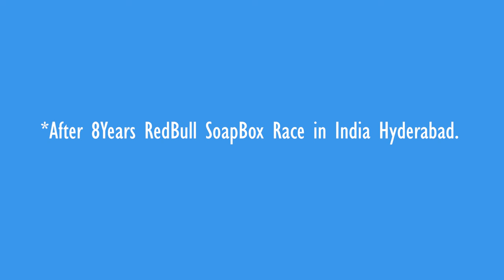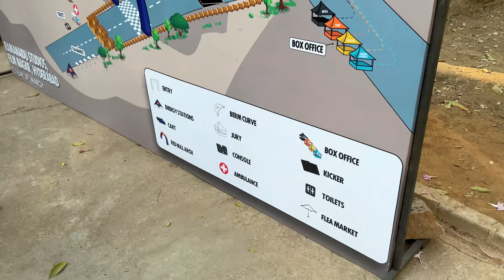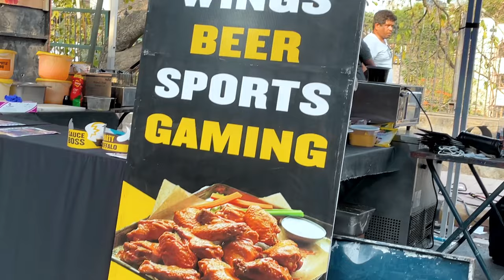REDBULL SOAPBOX RACE 2024 IN HYDERABAD🏎️ l 3rd Time in India l Funny car crashes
Organization the Redbull event After 8years happening in India, Redbull Soapbox race in hyderabad first-time ever.
Watch till end, Hope you enjoy it.
Thankyou!!